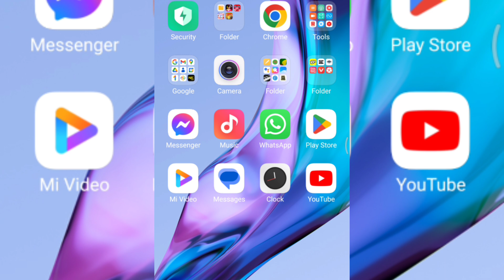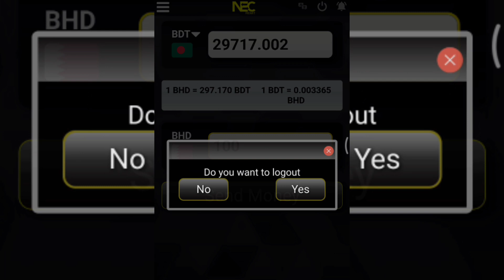বাহরাইনে আজকের টাকার রেট ১৫/৩/২০২৩